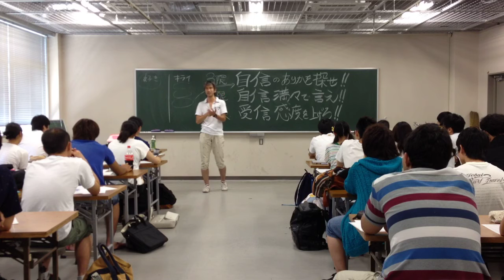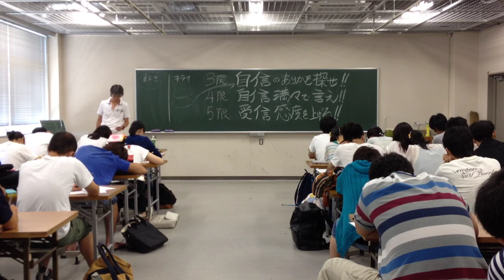気象楽「自信とは天から送られた手紙である」 火曜日クラス 東京学芸大学 2015 2/4